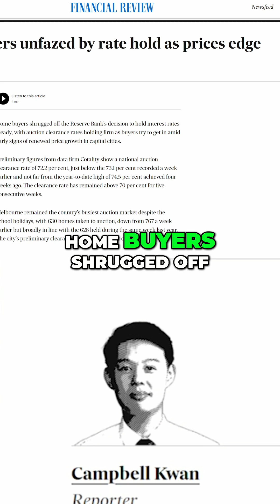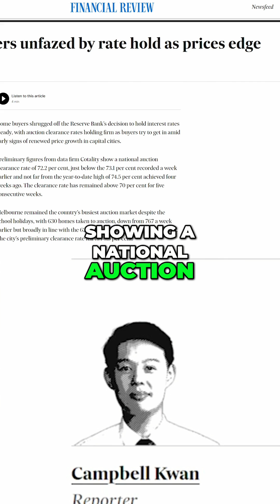Misleading Auction Data: Don't Fall for the Property Market Hype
We dive into misleading property market data, exposing how reported results skew auction clearance rates. Our analysis uncovers why you should conduct thorough research and ignore deceptive narratives, offering insights for informed decisions.